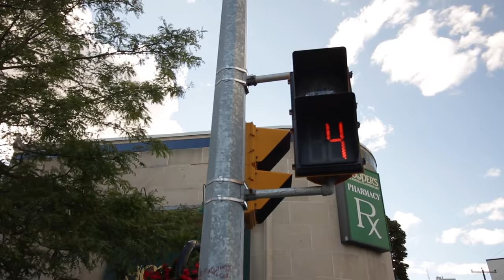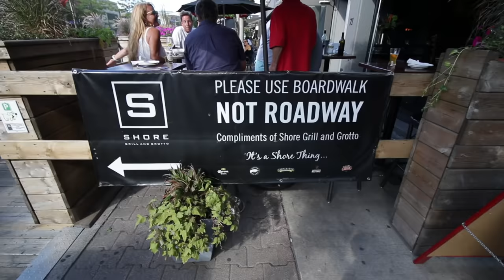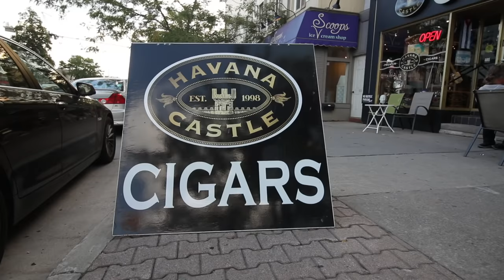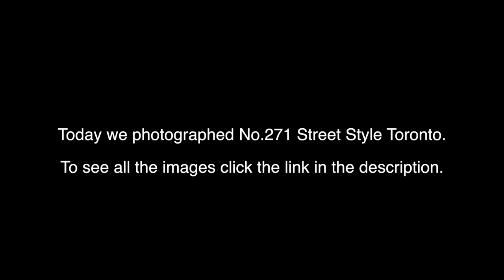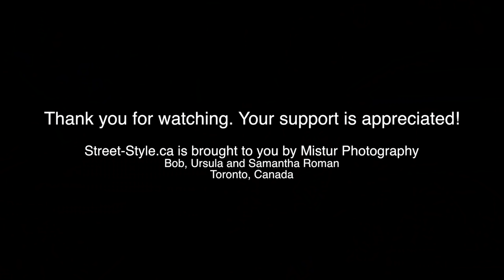How to Approach Strangers for Street Style Photography. Vlog No. 1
We are in Port Credit, a beautiful community just west of Toronto, Canada. After shooting hundreds of strangers I share some tips on how to approach and photograph people you meet on the street. While shooting this video we added Street Style Toronto No.271 to the blog.

Bob, Ursula and Samantha Roman are a husband, wife and daughter team based in Toronto, Canada

Gear used:
Canon 70D
Canon 10-18mm
Tiffen Variable ND
Rode Video Mic Pro
Joby Gorilla Pod
Joby Ball Head

Still Images:
Sony A7R2
Sony Zeiss 35/1.4
Sony G Master 85/1.4

Footnote: Video of 2 guys working in restaurant shot on the Sony with the 35/1.4 (Canon battery died)